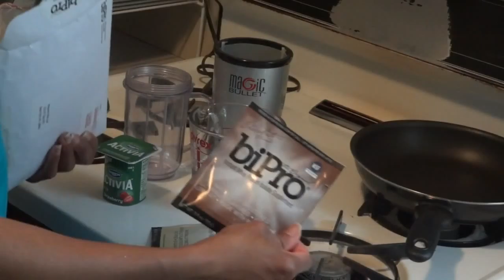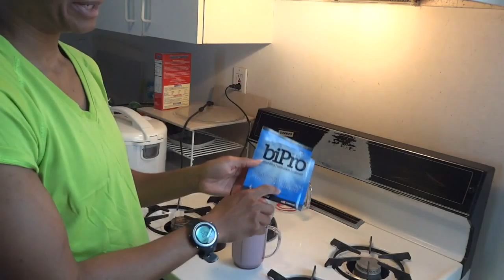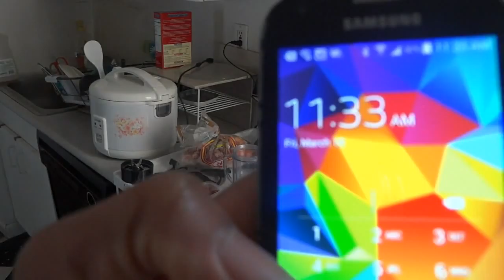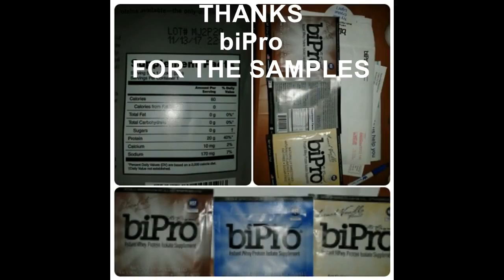BiPro Taste Test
I tried my best to give my honest opinion about the biPro protein sample.  I hope my criticism make sense, but it should not deter you from trying it yourself.
Thanks biPro for the samples.  I will definitely purchase it, vanilla flavor.

maparisfitness